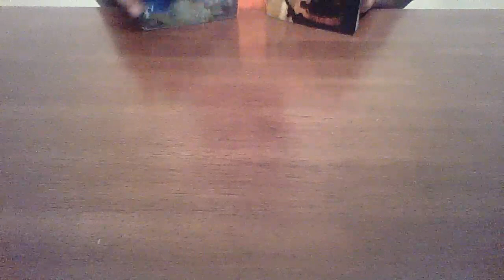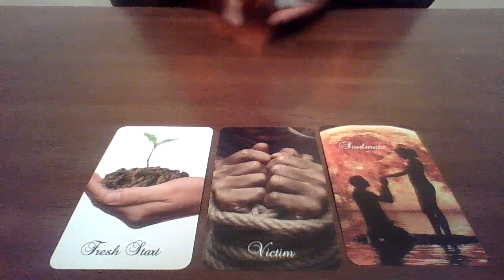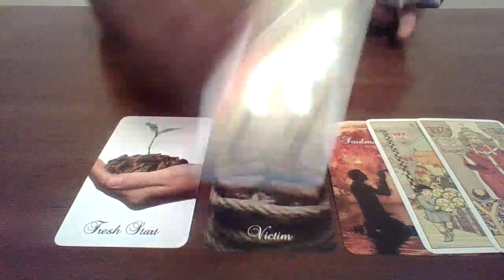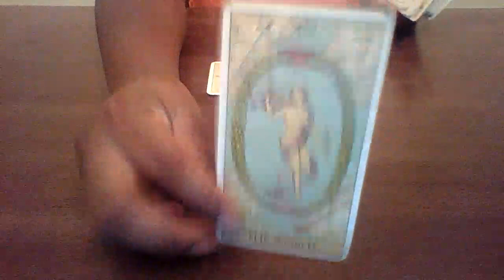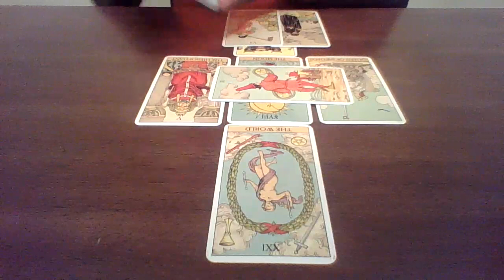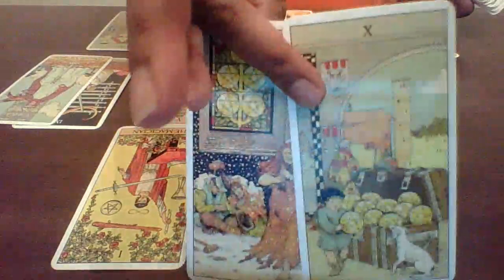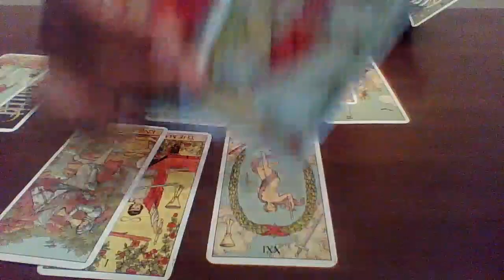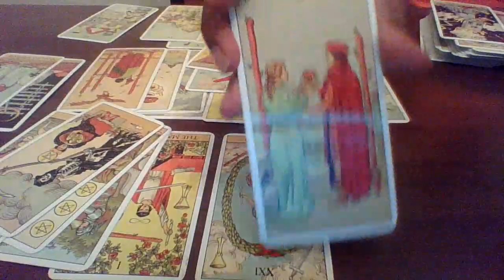Sagittarius July 15-31 "Spoiled Rotten"